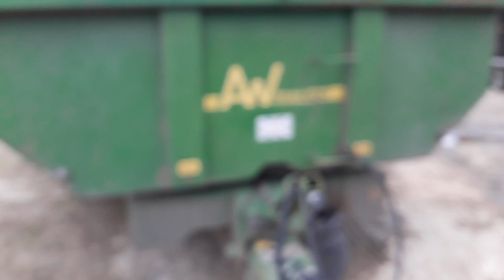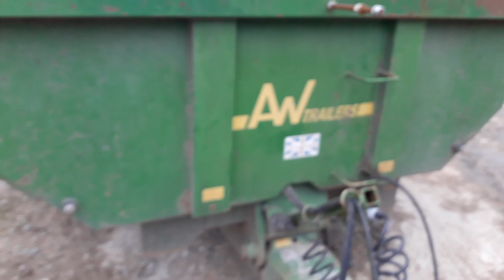My new hydraulics on my iseki tx1500f home made lifting a tipper trailer